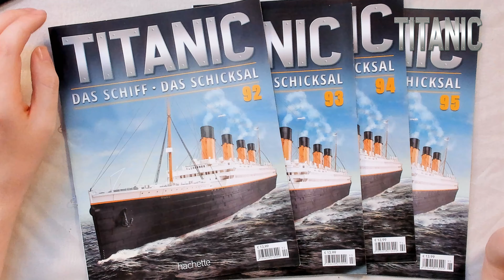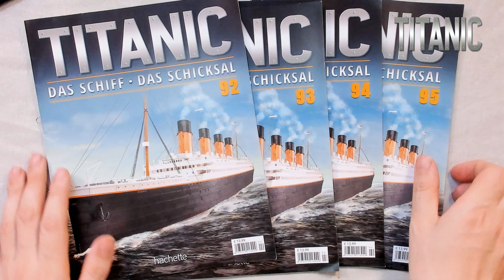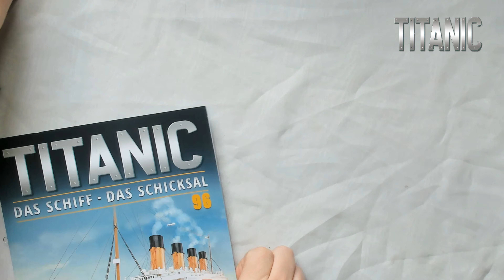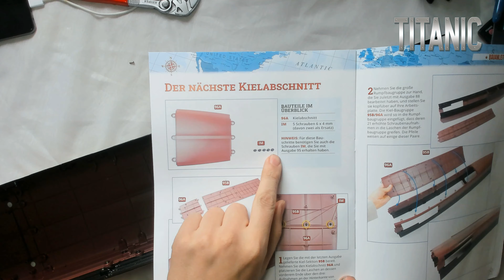Hachette Titanic Part 92-99 Ladekräne Led Platine und Rumpfteile